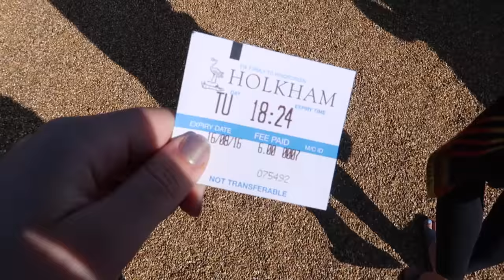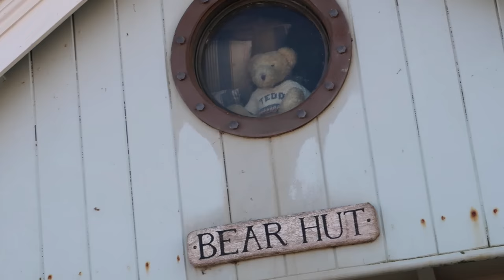Exploring Norfolk | ohhitsonlyalice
Let's be friends ✿ I had such a fun relaxing few days exploring Norfolk and Cromer Carnival!
✿ Click "SHOW MORE" for warm hugs ✿

✿ VLOG CAMERA
✿ MAIN CAMERA
✿ MAIN CAMERA LENS
✿ FILMING LIGHT
✿ CAR MOUNT